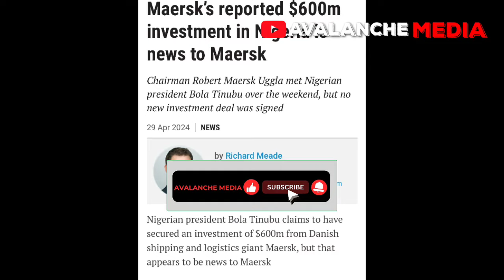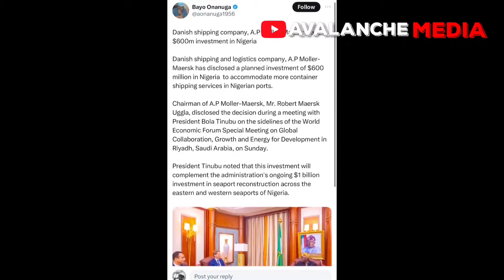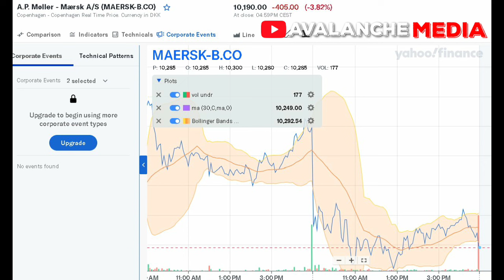Tinubu Embarrassed Nigeria After Maersk Denied $600 Million Investment Deal With Nigeria.